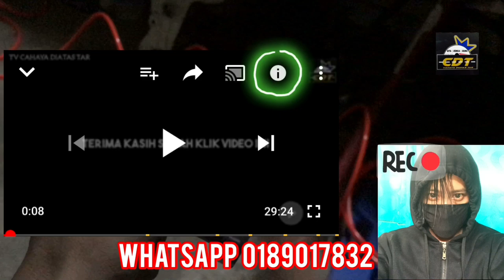Camshaft Lock Trothle | Highway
Video ini Camshaft Lock Trothle | Highway menceritakan tentang perkongsian ilmu tentang asas motorsikal supaya jangka hayat mesin enjin motorsikal kita tahan lebih lama.

Jadi,Untuk menjadikan kita lebih mahir dalam bidang pemotoran yang kita minat,Kita mesti belajar salah satu ilmu yang penting seperti dalam video ini Camshaft Lock Trothle | Highway.

Jom kita menambah ilmu pengatahuan dengan menonton video ini Camshaft Lock Trothle | Highway sampai habis.

Sambil duduk dirumah untuk hentikan penyebaran virus Corona COVID-19.